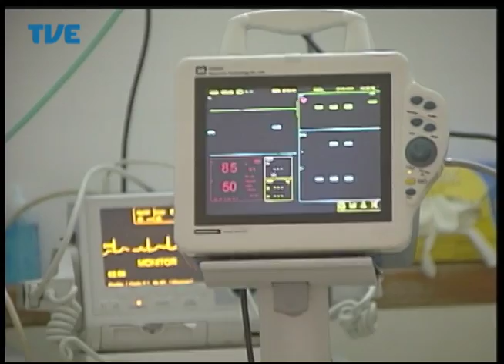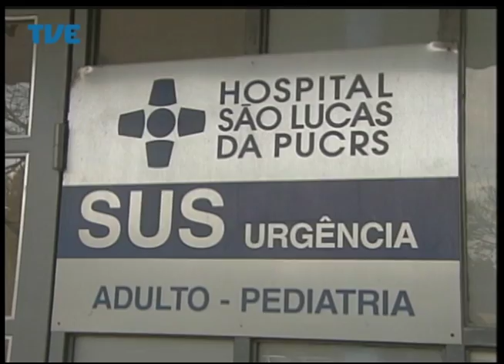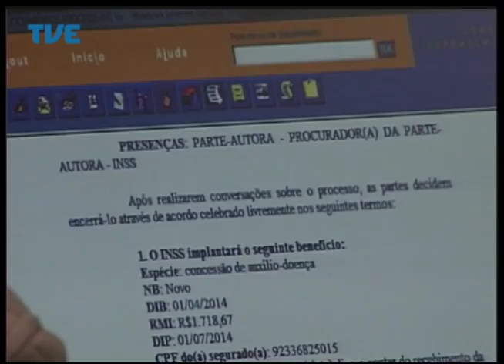Jornal da TVE - Segunda Edição - 16/07/14 Bloco 2